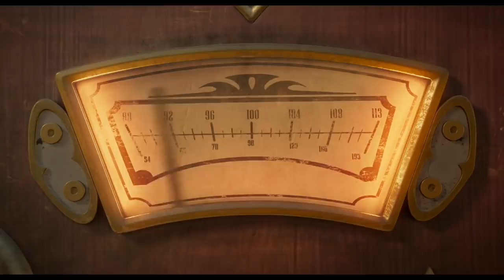The Addams Family 2 Trailer #2 (2021) | Movieclips Trailers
Check out The Addams Family 2 Official Trailer starring Charlize Theron, Chloë Grace Moretz and Oscar Issac!

US Release Date: October 1, 2021
Starring: Charlize Theron, Oscar Issac, Chloë Grace Moretz, Bill Hader
Directed By: Greg Tiernan
Synopsis: The further adventures of Morticia, Gomez, Wednesday and the rest of the Addams family.